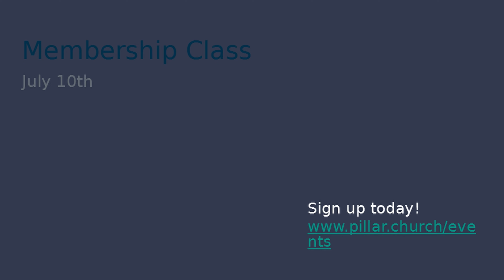Remember (Psalm 103:1-5)